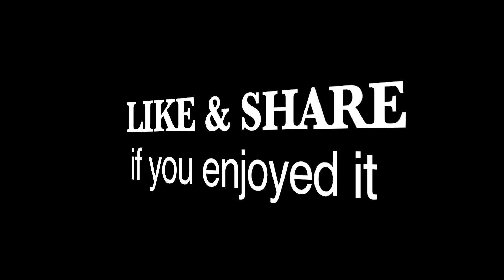Pay 20 People to eat Cambodian Noodle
It's a small market behind Calmet Hospital in Phnom Penh city in the morning. I found 2 Cambodian noodle vendors stationed close to each other. They're mother and daughter looked so sad cuz no customers. I told them to invite people to eat and I'll pay for all the customers. They just called out to people and people are crowded around the 2 noodle vendors.